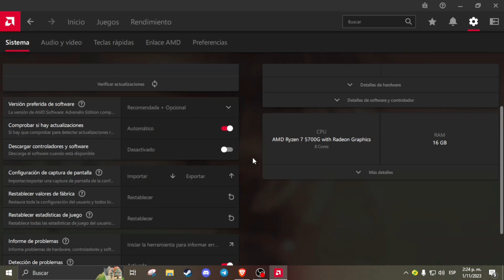¡La MEJOR CONFIGURACIÓN para el Counter Strike 2! - Ryzen 7 5700g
(⌚Atajos del vídeo⌚)

00:00 Presentación
00:05 MI PC
00:38 Configuración del Counter Strike 2